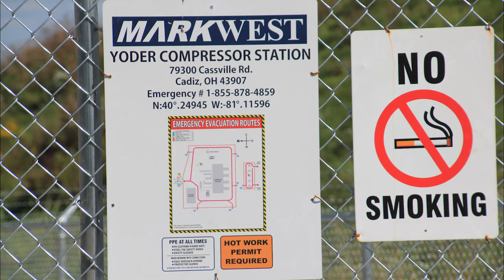MarkWest Yoder Compressor Station, Harrison County, OH (Sept 2017)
Yoder Compressor Station
Cadiz, Harrison County, OH
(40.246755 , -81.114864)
Filmed 9/28/2017